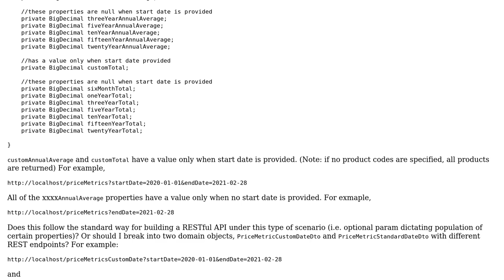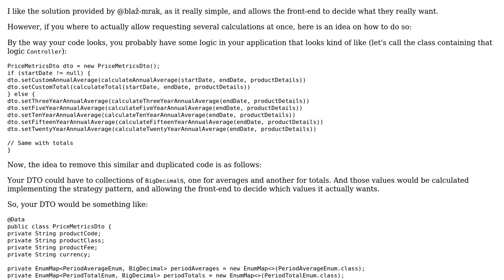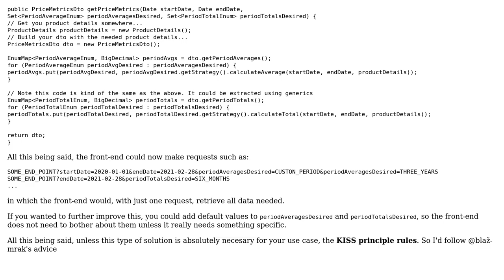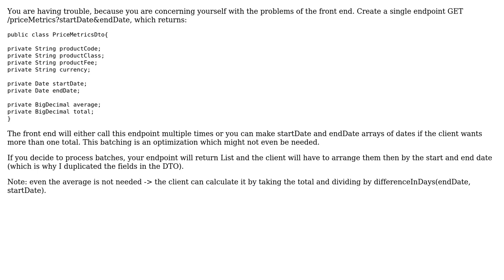How to design RESTful API for response object properties dependent on request parameter?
Software Engineering: How to design RESTful API for response object properties dependent on request parameter?

With thanks & praise to God, and with thanks to the many people who have made this project possible! | Content (except music & images) licensed under CC BY-SA | Music | Images & others | With thanks to user VoiceOfUnreason user Miguel Alorda user James user Blaz Mrak and the Stack Exchange Network Trademarks are property of their respective owners. You are responsible for your own actions.